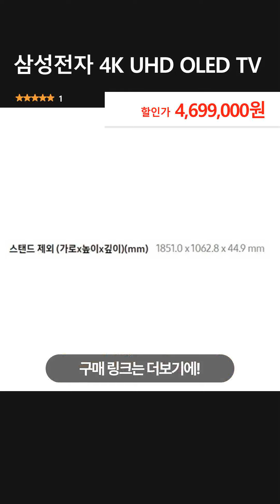삼성전자 4K UHD OLED TV